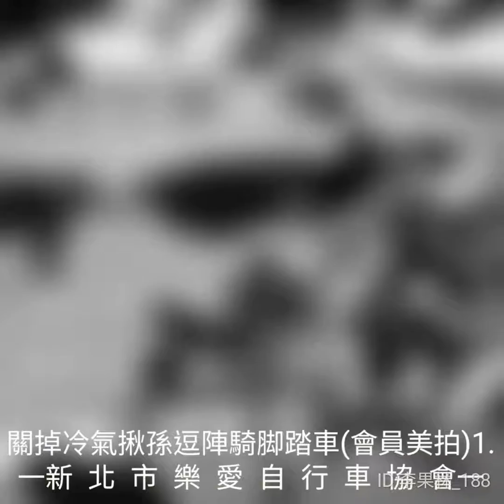關掉冷氣揪孫逗陣騎脚踏車(會員美拍)2.-新北市樂愛自行車協會。